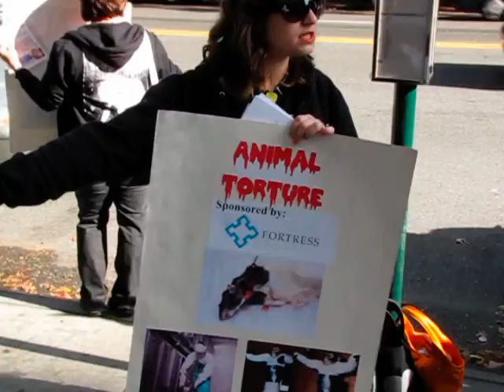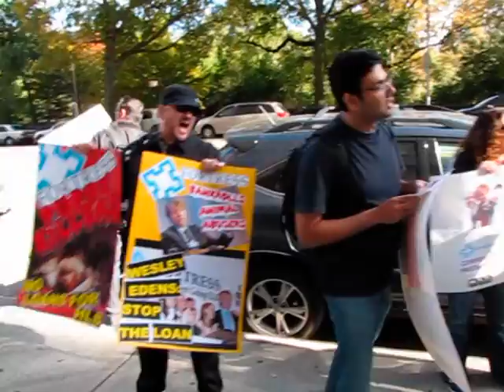Huntingdon Life Sciences Wesley (Wes) Edens Home Demo 10-25-09 pt2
Hello Wesley Edens, Co-Chairman of Fortress Investments!  Activists in New York City stopped by your disgustingly expensive digs to bring to you a request that Fortress Investments HONESTLY stops funding the horrible animal abusers of Huntingdon Life Sciences.

Activists hope you enjoyed the new signs featuring bloodied and vivisected animals alongside the Fortress logo and your face!

Wesley Edens, activists also truly hope you enjoyed the larger numbers.  Since Fortress seems to have lied about the HLS divestment and the canceling of the loan,  the animal rights activists of New York City thought you might pay attention more if there were bigger numbers outside your place.

Huntingdon Life Sciences (HLS) is a company that kills 500 animals a day to test products.  HLS has been caught out in 7 undercover investigations horribly abusing the animals in their care and falsifying safety test data for their customers.